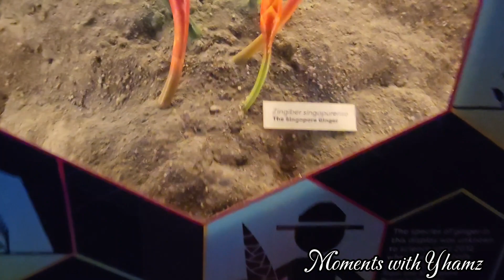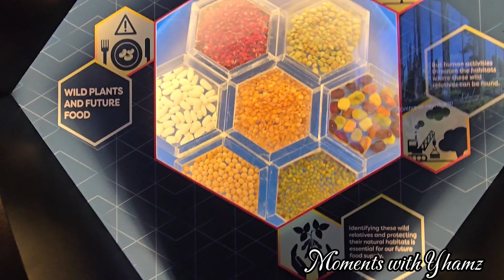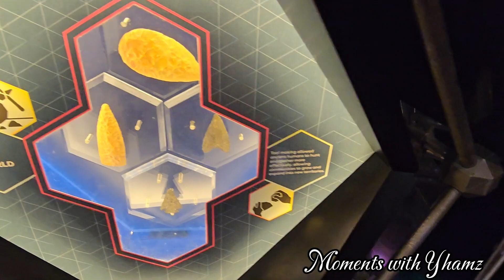A LANDSCAPE INSPIRED BY LIMESTONE FORESTS AND CAVES,LETS GO AND DISCOVER IT